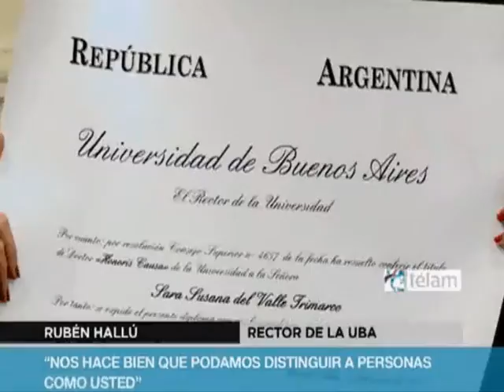Susana Trimarco, Doctora Honoris Causa de la UBA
Recibió el lauro de manos de Ruben  Hallu, "por su dignidad, su solidaridad y en reconocimiento a su lucha contra la trata de personas". Asistieron, entre otros, el jefe del Gabinete de Ministros del Gobierno Nacional y la vice jefa de Gobierno de la Ciudad. Pronunció la laudatio la secretaria de Asuntos Académicos de la UBA.  El Rector le dio las gracias a Susana Trimarco, no sólo en nombre de la Universidad, sino de toda la sociedad.